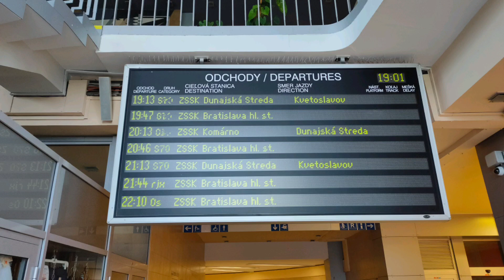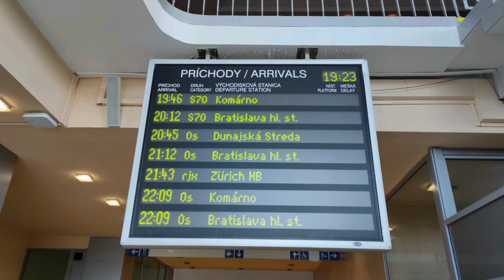Hlášení - Bratislava-Nové Mesto [SK INISS]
Znělka: Pod Prešpurkem kraj Dunaja (0:00 1:01 3:04 3:30 3:56 5:22 6:04 7:28)

0:00 Os zo smeru Bratislava hlavná stanica, smer Dunajská Streda ( príde + znělka )
0:25 Os zo smeru Bratislava hlavná stanica, smer Dunajská Streda ( príde + celá trasa )
1:02 Os zo smeru Bratislava hlavná stanica, smer Dunajská Streda ( prichádza + celá trasa + znělka )
1:44 Os zo smeru Bratislava hlavná stanica, smer Dunajská Streda ( prichádza )
2:05 Os zo smeru Bratislava hlavná stanica, smer Dunajská Streda ( přišiel )
2:28 Os smer Dunajská Streda ( stojí )
2:45 Os linky S70 smer Dunajská Streda ( stojí, pripravený na odchod )
3:04 Os zo smeru Komárno, smer Bratislava hlavná stanica ( príde + znělka )
3:30 Os zo smeru Komárno, smer Bratislava hlavná stanica ( príde + znělka )
3:57 Os zo smeru Komárno, smer Bratislava hlavná stanica ( prichádza + znělka )
4:23 Os zo smeru Komárno, smer Bratislava hlavná stanica ( prišiel )
4:46 Os smer Bratislava hlavná stanica ( stojí )
5:03 Os linky S70 smer Bratislava hlavná stanica ( stojí, pripravený na odchod )
5:22 Os zo smeru Bratislava hlavná stanica, smer Komárno ( príde + celá trasa + znělka )
6:04 Os zo smeru Bratislava hlavná stanica, smer Komárno ( príde + celá trasa + znělka )
6:49 Upozornenie: Cestujúci s príznakmi Covid-19 nenastupuje do vlaku
7:13 Bezpečnostné hlásenia
7:28 Os zo smeru Bratislava hlavná stanica, smer Komárno ( prichádza + celá trasa + znělka )
8:13 Os smer Komárno ( stojí + celá trasa )
8:48 Os linky S70 smer Komárno ( stojí, pripravený na odchod + celá trasa )

Popis doplnil: Tygr Pafzí 2

Omluvte prosím kvalitu nahrávky, ampliony jsou potichu.